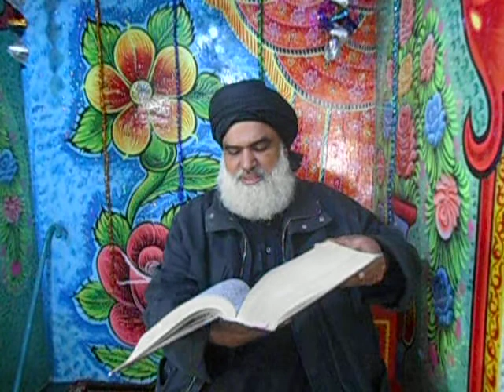Deen Islam Completed Sylabus of LIfe | دین اسلام مکمل ضابطہ حیات